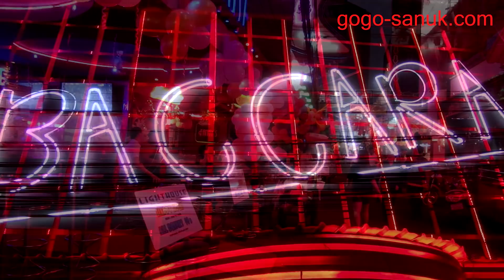Soi Cowboy-Memory of Bangkok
Memory of Bangkok
Soi Cowboy